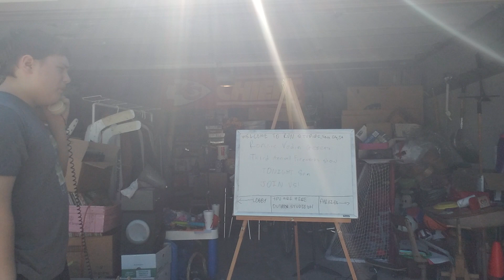4th Of July Fireworks Show Promo